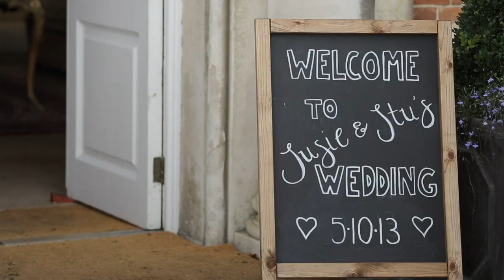Brocket Hall Wedding DJ